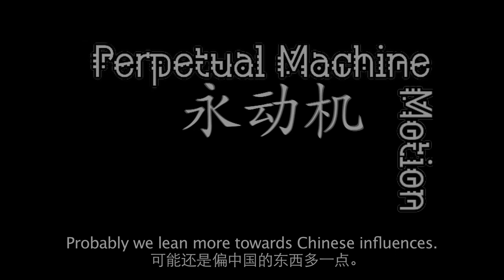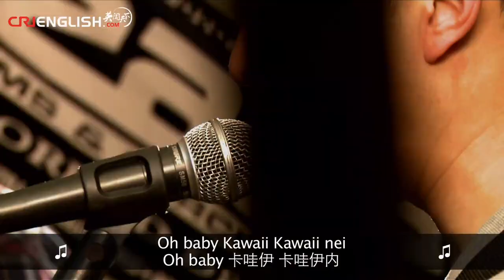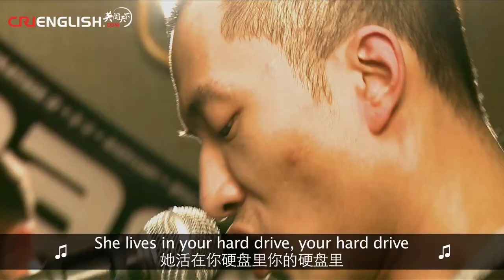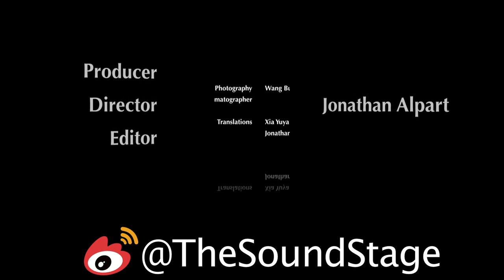The Sound Stage - Episode 35: Perpetual Motion Machine 永动玑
Beijing is a city like no other in the world, and it never stops moving. Don't get lost in the sea of change.

Like a deepwater lake, the surface of Perpetual Motion Machine may seem tranquil, but when you sink deep, you'll enter a everchanging world of motion and energy. If you've ever been to a Chinese park, you'll immediately understand the paradox of utmost stillness and rampant action happening at the same time. This band mixes the spirit of Beijing with a rock sound that is universally appealing.

PERPETUAL MOTION MACHINE is:

主唱/吉他 Vox/Guitar：白金 Baijin
低音吉他 Bass：李天洋 Tianyang Lee
打击乐器 Drums：李剑玺 Jianxi Lee

Next week's episode:
Never Before

WeChat Official 微信公众号:
CRITheSoundStage